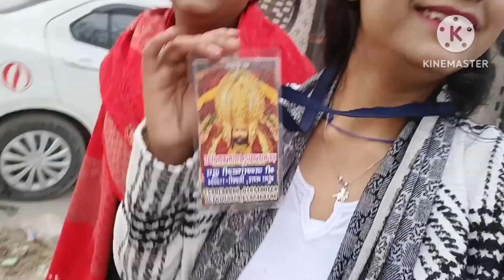खाटू श्याम दर्शन🛕 Khatu Shyam Darshan 🛕 2024 me Khatu Shyam Darshan ll Sapna vlog,s ll vlog video ll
your query

Sapna vlog,s